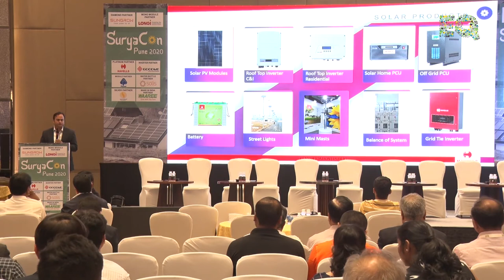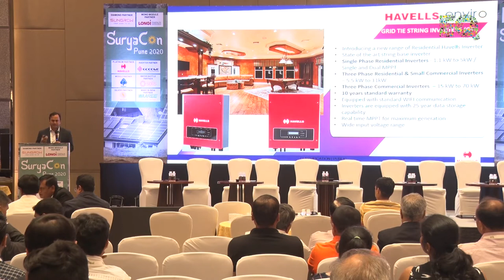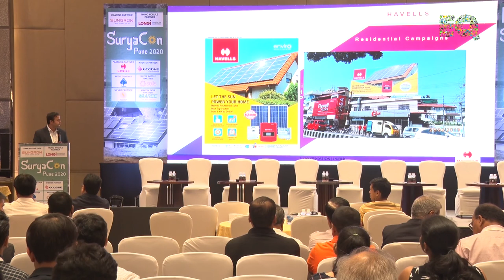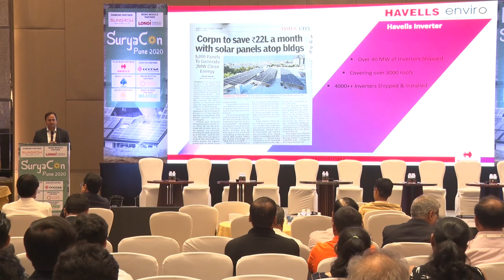Presentation by Mr. Vinod Shankar Ravi, AGM-Marketing, Havells India Ltd.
Presentation by Mr. Vinod Shankar Ravi, AGM-Marketing, Havells India Ltd. at SuryaCon Pune on 04th March 2020, Conrad Hotel, Pune